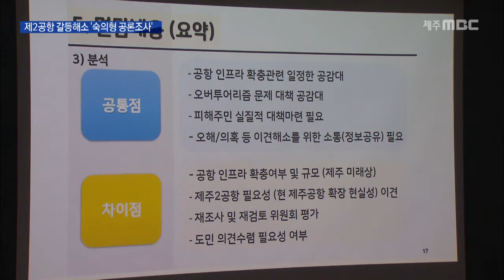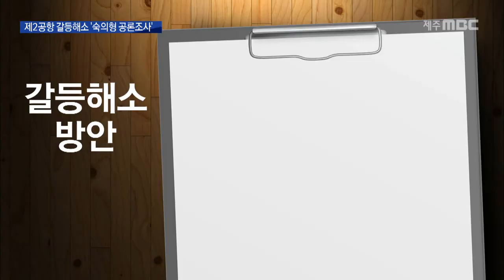제2공항 갈등 해소 토론회 숙의형 공론조사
◀ＡＮＣ▶

 제주 제2공항 건설을 둘러싼
갈등 해소를 위해서는
찬반 단체들이 다른 주장을 펴는 쟁점사항의
사실관계 확인이 중요한데요.

 한국갈등학회는
토론을 통해 사실관계를 확인 한 뒤
도민 200명 규모의 숙의형 공론조사로
도민의견을 결정하는 방안을
해법으로 내놨습니다.

오승철 기자가 보도합니다.
             ◀ＥＮＤ▶

             ◀ＶＣＲ▶

 제2공항 갈등영향분석 용역을 맡은
한국갈등학회는
제주도와 국토부, 범도민추진협의회,
비상도민회의 관계자,
전문가 등을 면담했습니다.

 갈등 당사자들은
제주지역 공항 인프라 확충과
오해나 의혹 해소를 위한 정보 공유,
오버투어리즘 대책의 필요성에 대해서는
큰 의견 차가 없었다고 밝혔습니다.

 하지만, 제2공항의 필요성과
추진절차와 입지 선정의 타당성,
도민 의견 수렴의 필요성 등에 대해서는
주체별로 극명하게 의견이 갈렸습니다.

 (C/G) 갈등 해소 방안으로
현 제주공항 확충의 실효성과
입지 타당성 등 5개 주제를 놓고
5차례 토론회를 개최한 뒤,
150명에서 200명 정도의 도민을 참여시켜
공항 인프라 확충 규모와
제2공항 찬반 근거 등에 대한
의견을 폭 넓게 공유하고 수렴하는 2가지를
제시했습니다. (C/G)

 ◀ＩＮＴ▶이강원 한국갈등학회 부회장
"생각이 다른 분들과 충분히 얘기하고
여러번 생각을 통해서 이 문제는 이렇게
갔으면 좋겠어라는 조금 더 정제된 도민의견
수렴을 하는 게 좋겠다."

 이 자리에서 다양한 의견들이 쏟아졌습니다.

  ◀ＩＮＴ▶ 윤여일 제주대 학술연구교수
"현 공항 주변 주민과 청소년들, 도청 앞
천막촌 사람들을 앞으로 의견 청취 대상으로
들어갔으면 합니다."
 ◀ＩＮＴ▶ 염상민 성산읍 고성리
"과연 대립되는 주장을 해소하실 수 있습니까?
용역진들이."

 용역진은 정확한 정보 공개를 통해
사실관계를 명확히 하고
의견 차를 좁히는 게
갈등 해소의 핵심이라고 강조했습니다.

"찬반 이견이 있다고 해서 그냥 가는 것들은
훨씬 더 갈등이 크더라. 이런 역사적 교훈을
우리가 생각해 볼 필요가 있습니다."

 (S/U)갈등학회는
설명회에서 나온 의견들을 반영해
다음 달 2일 최종 보고서를
도의회 갈등해소 특위에
제출할 예정입니다.

 MBC 뉴스 오승철입니다.